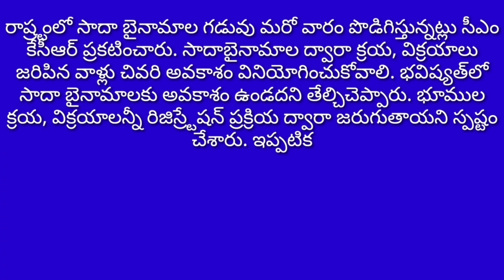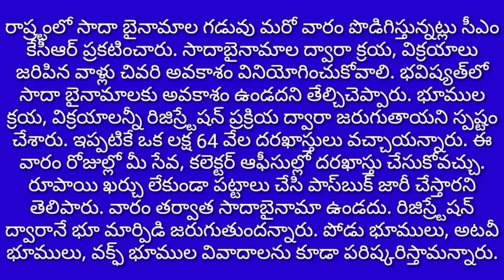Cm kcr good news || saadabynama date extended for 1week || syrantv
ఫ్రెండ్స్ మీరు ₹5000  గివ్ అవే లో  పాల్గొనాలంటే  మన చానల్ ని diltelugu సబ్స్క్రైబ్ చేసుకోండి ఆ వీడియో పై మీ కామెంట్ తెలియజేయండి  మొబైల్ నెంబర్ కూడా ఇవ్వండి